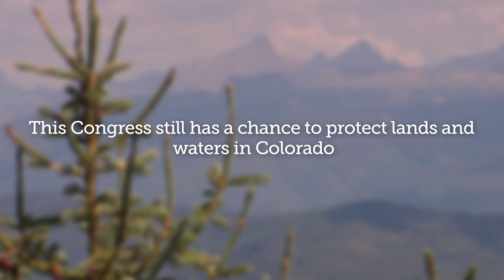Congress can protect CO’s Hermosa Creek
Scott Braden of Conservation Colorado says Hermosa Creek has “something for everyone” – from hunters and anglers to recreationists to bikers.  He urges Congress to pass this bipartisan and locally-backed legislation.